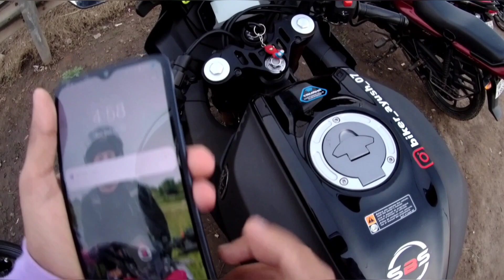Sunday evening ride ✌️|| S1000RR With sc project | Very Loud sound 😱💥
( Cops Vs Bikers 🤬😡 Zabardasti Kiya Bike Seize Sunday ride mat karo 😭💔 )
________________ VEDIO LINK 🖇️________________

(1) Sunday Ride 🔥
(2) hyper ride
(3) S1000RR
(4) Superbike
(5) Sunday evening ride
(8)s1000rr with sc project
(9) Very Loud S1000rr 😱💥
(10) motovloging

____________( keep supporting ♥️ )____________